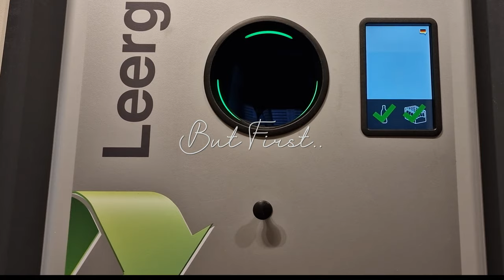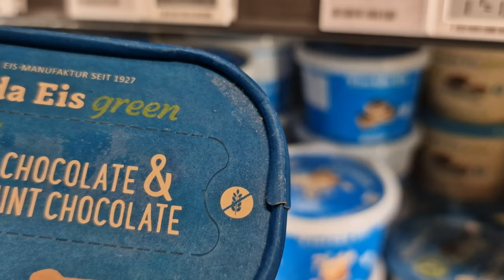Cinematic Silent Vlog - Shop with Me in Berlin Market - Simple Life Slow Living 2022 [4k UHD]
Grocery shopping in a beautiful neighborhood in Berlin.
This is a Relaxing Feel Good Moments Channel.

Choose 2160p (4k) for the highest Quality.
Captions are now available.

Morning Hike - Lindsey Abraham.
Song for a New Beginning - William Claeson.